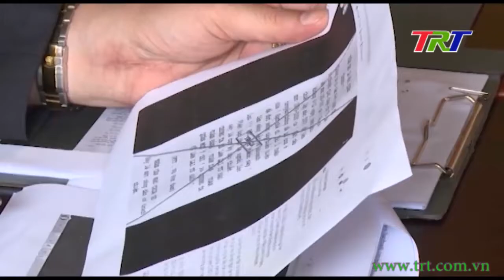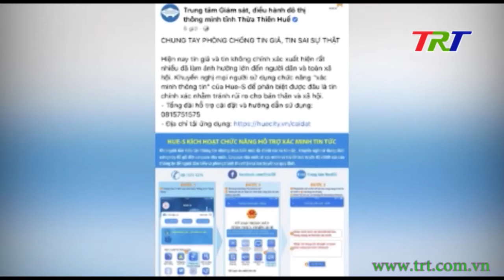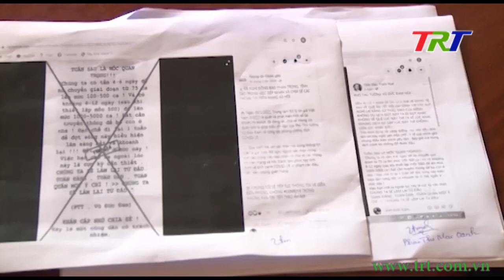Cảnh giác trước những thông tin sai sự thật về dịch Covid – 19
Vừa qua trên cả nước, liên tiếp xảy ra các vụ việc tung tin giả, làm giả mạo văn bản của nhà nước, thông tin sai sự thật về dịch Covid – 19. Những thông tin này không chỉ gây hoang mang trong cộng đồng, xáo trộn các hoạt động xã hội mà còn ảnh hưởng đến nỗ lực phòng, chống dịch của cả nước nói chung và mỗi địa phương nói riêng. Cùng với việc xử lý nghiêm các đối tượng thông tin thất thiệt của các cơ quan chức năng thì bản thân mỗi người dân cũng cần hết sức cảnh giác trước những thông tin chưa được kiểm chứng.